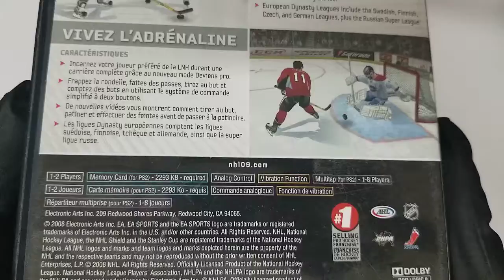NHL 09 - PS2by EA Sports COVER CD Artwork HD UNBOXING lyrics Booklet Livret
NHL 09 - PS2
by EA Sports  UNBOXING COVER Pochette Artwork 4K HD UNBOXING DVD CD lyrics Booklet Livret